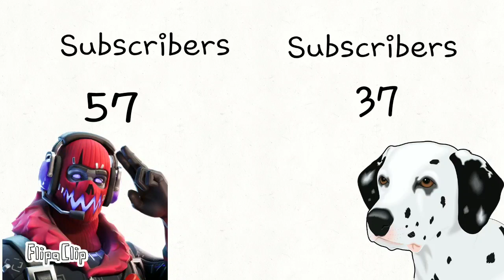Wow, Fetch. Daily upload. Also wow.